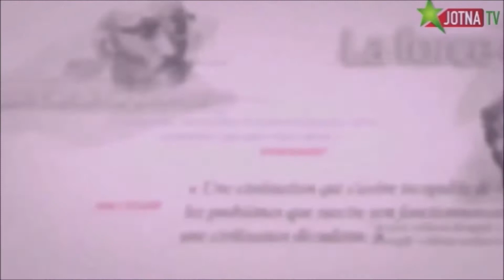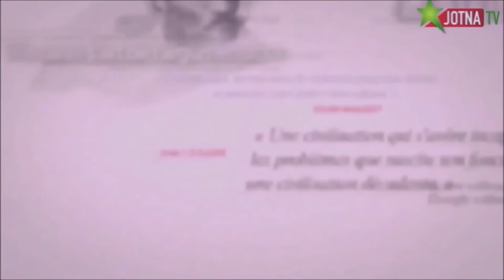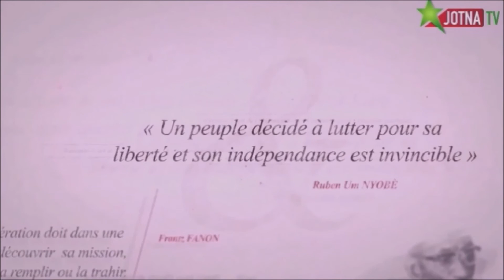#34 Cosaan'u baati wolof Bakanal